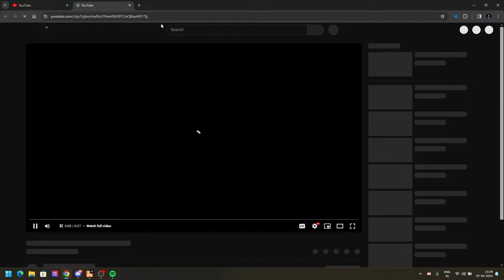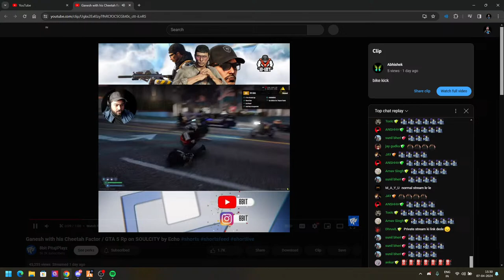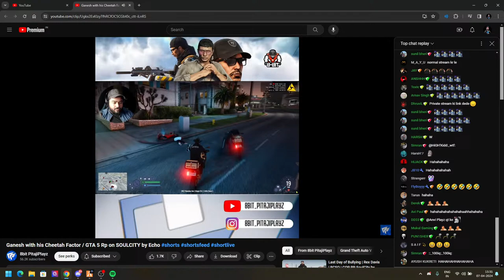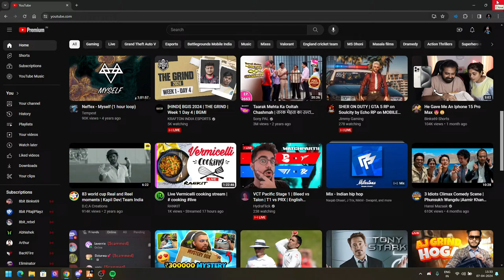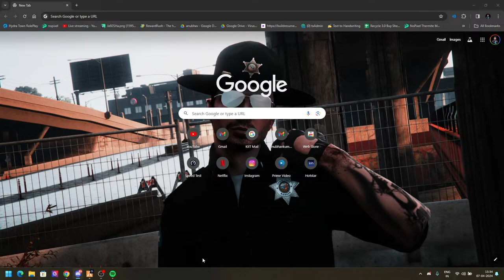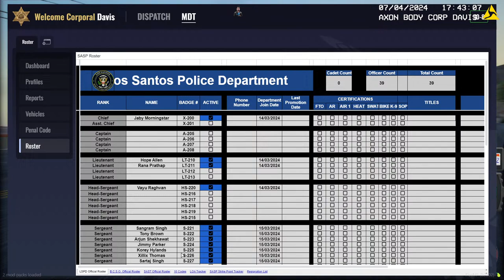Last Day of Bullying Candidates| Rex Davis | BCSO | COP RP SoulCity by EchoRP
🔥 Welcome to Anubhav Kumar's  Playground! 🎮🤖

🎮  Featured Games:
- FPS Shooter
- Story Mode
-  Roleplay
- Battle Royale

📱 Mobile Gaming:
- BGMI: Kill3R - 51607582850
- Devices:
  - iPhone 15 Pro Max
  - Samsung Galaxy
  - OnePlus 11

🛠️ 𝗚𝗮𝗺𝗶𝗻𝗴 𝗦𝗲𝘁𝘂𝗽:
- Devices:
  - HP Probook x360 440 G1
  - HP Omen 15 en1036ax
  - MSI Bravo 17 C7v

- Specs:-
 - Processor Name - AMD Ryzen 7 7735HS with Radeon Graphics
 - Memory - 16 GB DDR5-4800
 - Hard drive - 1 TB  SSD
 - GPU - NVIDIA® GeForce RTX™ 4060 Laptop GPU 8GB GDDR6
 - Display - 17.3" FHD (1920x1080), 144Hz,  Dedicated
 - Headphones: Razer BlackShark V2 Pro X Wireless
 - Mouse: Razer Viper Ultimate - Wireless Gaming Mouse